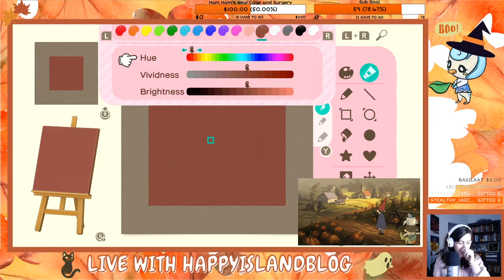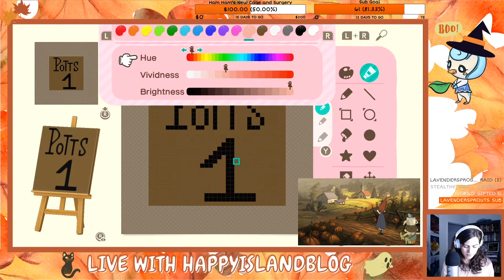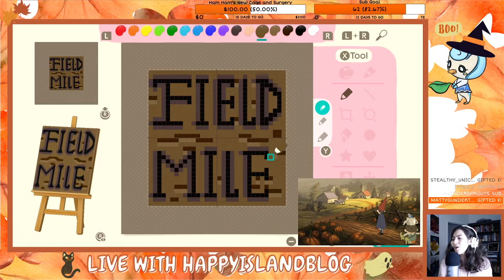Over the Garden Wall Build 2